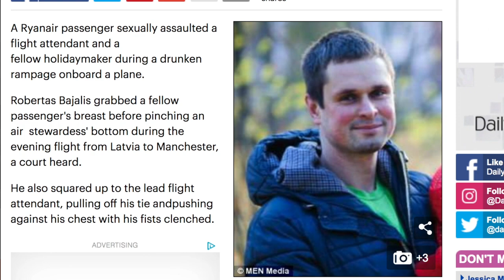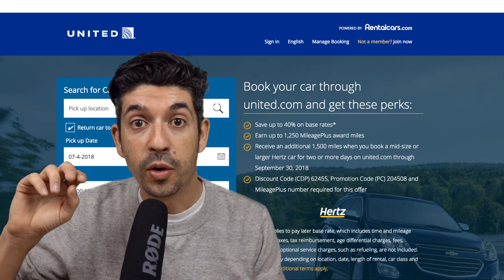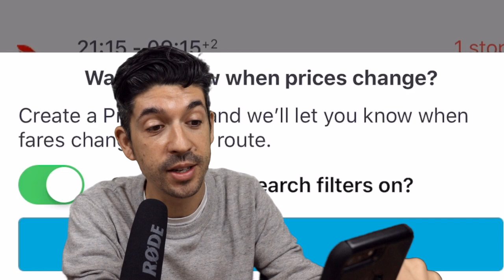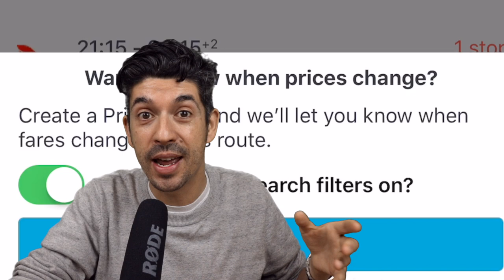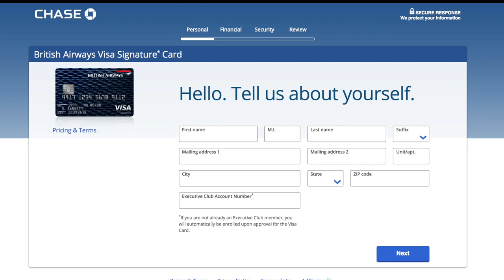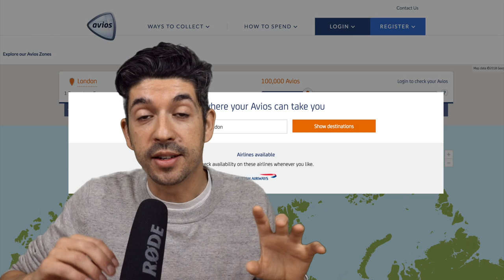Airport alcohol ban; fare alerts travel app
Ryanair are asking airports to ban alcohol sales before 10am and restrict alcohol at other times to two drinks per passenger. United Airlines Mileage Plus offer with Hertz to get 1,500 bonus points. Skyscanner fare alerts allow you to setup push notifications when fares change. New flights by Qantas between Singapore and Sydney. And how to get 100,000 bonus Avios points with this week's credit card of the week.

The Unnamed Travel Show is just a short informal segment to help fellow travellers earn points, save money, and find out what's new in the world of travel.